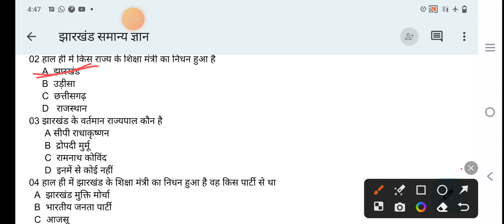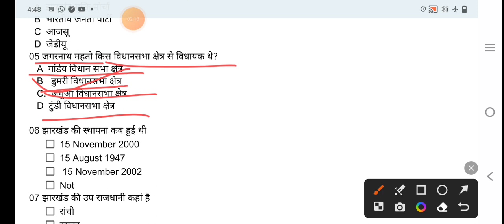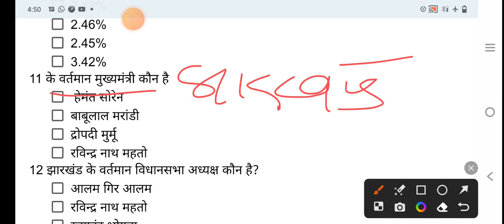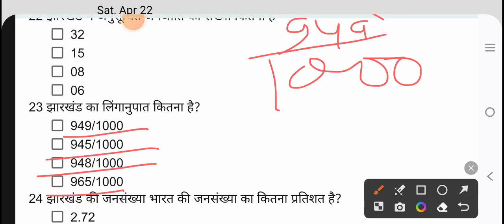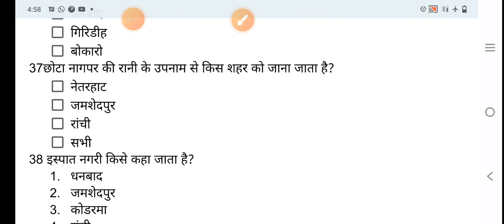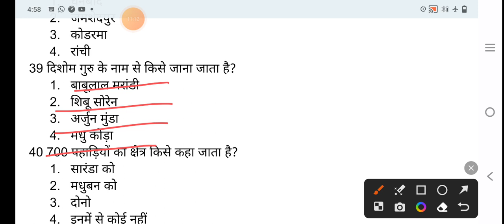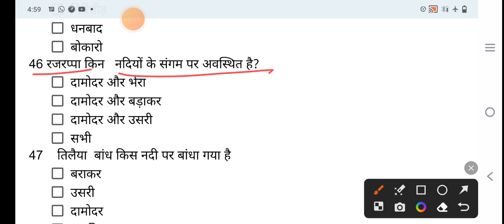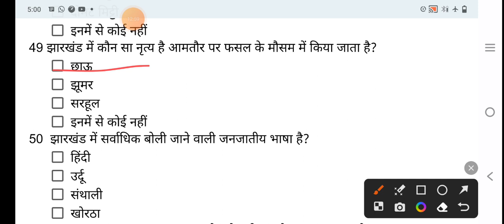झारखंड सामान्य ज्ञान 2023@the success point 2.5#